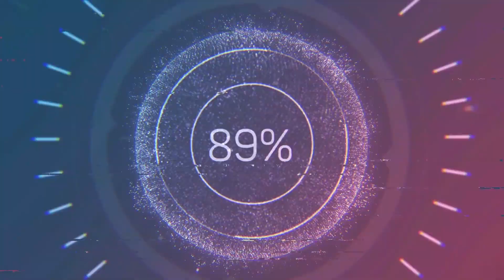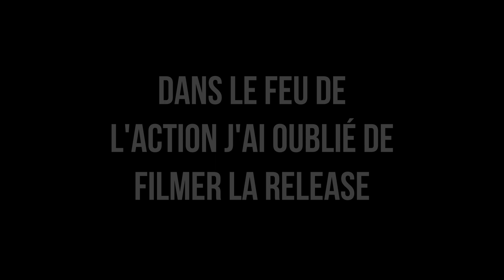Comment attraper un brochet record ! ( OUVERTURE BROCHET 2021 )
Après plus de 10 jours de traque du brochet, je lance mon leurre Bigbait premier coup de manivelle et BOUUUM te voila enfin !!

Tu es pour moi mon nouveau record que je ne suis pas prêt de battre !!! Et je l'avais annoncé !

Tu m'auras procuré tant de bonheur que seul un pêcheur passionné peux comprendre !

Proche du métré !! 92 cms de pur bonheur, un régal partagé avec mon Parrain !

Allez va rejoindre ton élément et tes amis. En tout cas moi, je ne suis pas prêt de t'oublier!

Un grand merci a l'équipe NICOLAS PÊCHE a ANSE pour leurs conseils allez y les yeux fermé.